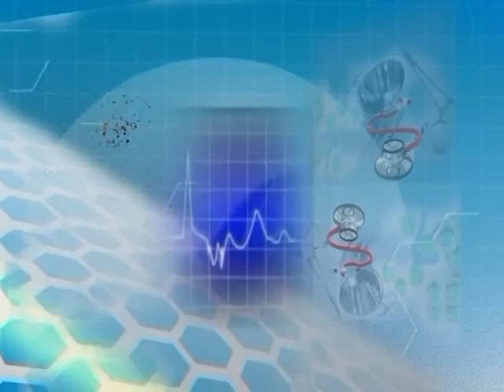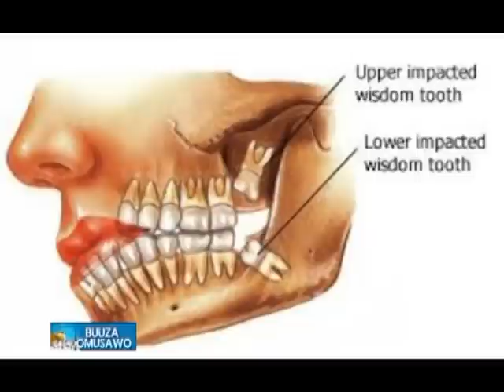Buuza Omusawo-Ebibuuzo ku manyo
Bwoba olina ekizibu kumanyogo kirungi okugenda ewomusawo nakukebera